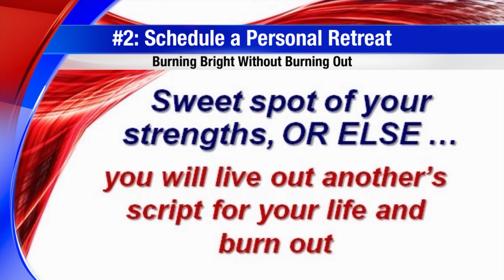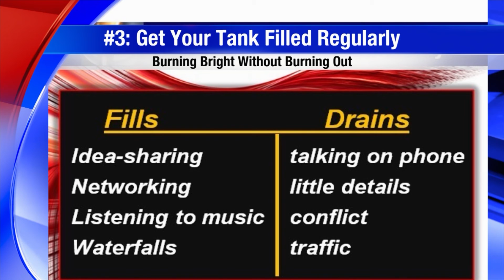MADELINE MOTIVATES: Burning Bright Without Burning Out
If you're exhausted and feeling at the end of your rope during this ongoing pandemic, you may have reached the point of "burnout." Paul Casey, Leadership Coach and Trainer of Growing Forward Services, says it is possible to burn bright without burning out, even in the era of COVID-19. In this week's Madeline Motivates, Paul shares his advice to prevent and recover from burnout.